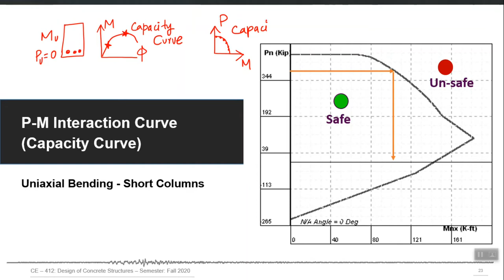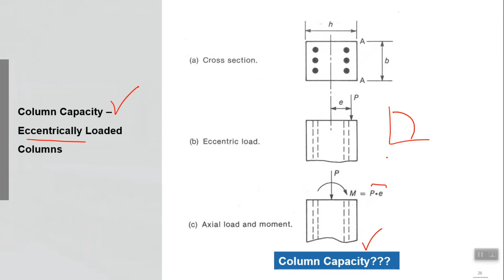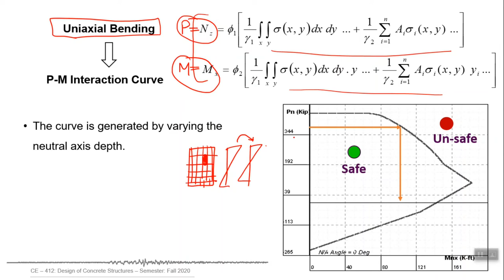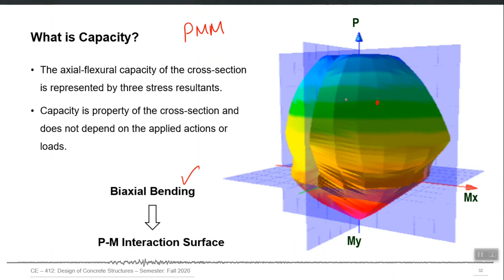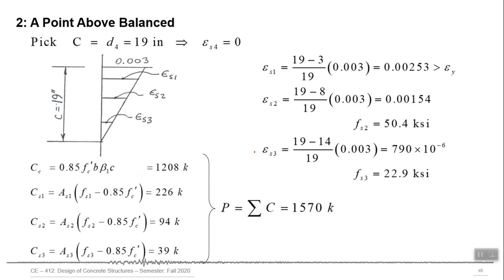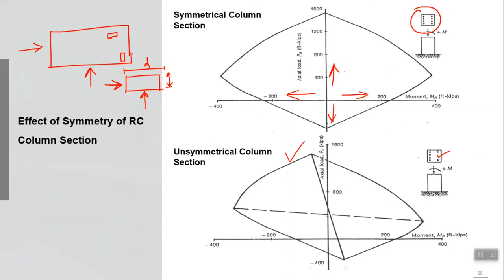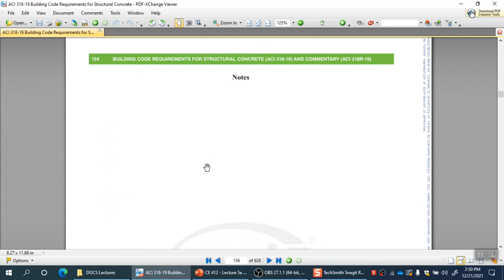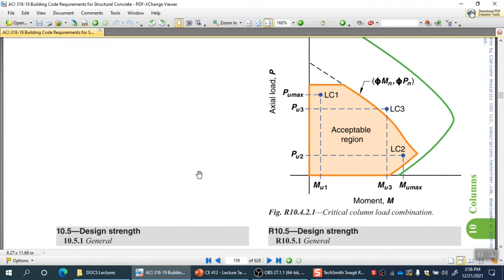22 - Short Columns - P-M3 Interaction Curves & P-M2-M3 Interaction Surfaces (Capacity Surfaces)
Short Columns - P-M3 Interaction Curves & P-M2-M3 Interaction Surfaces (Capacity Surfaces)